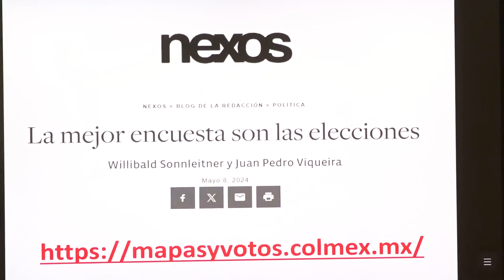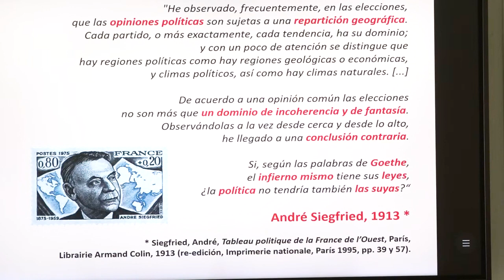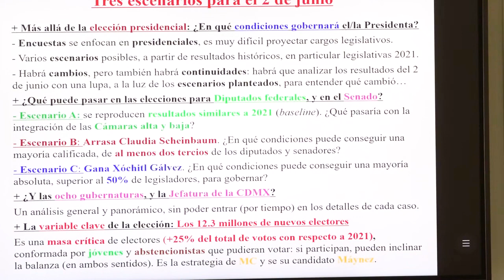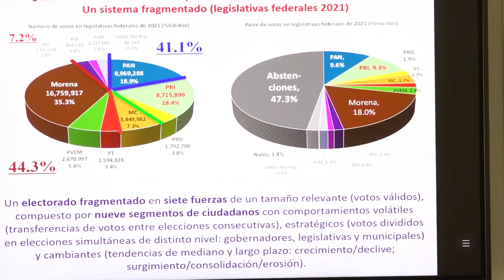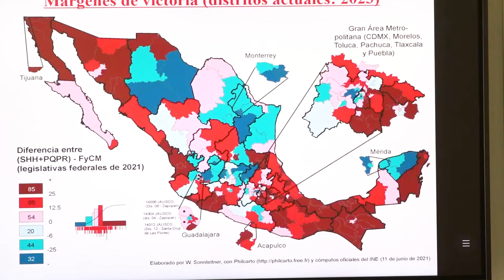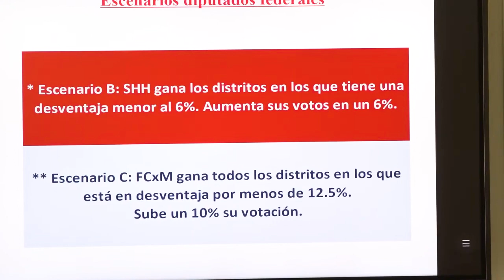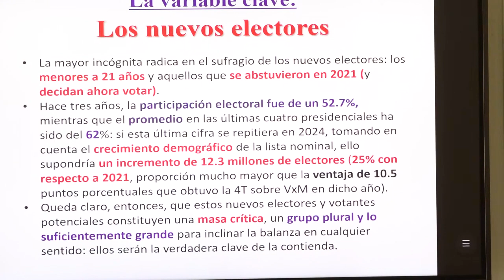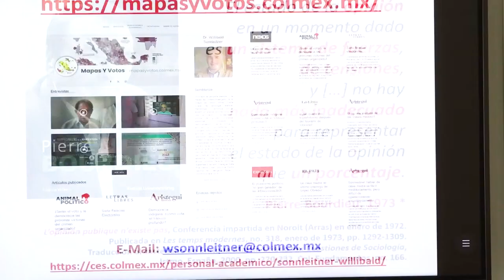2024. Año elecciones, año de reflexiones - Las encuestas y tendencias electorales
Exposición de Willibald Sonnleitner del Centro de Estudios Sociológicos de El Colegio de México